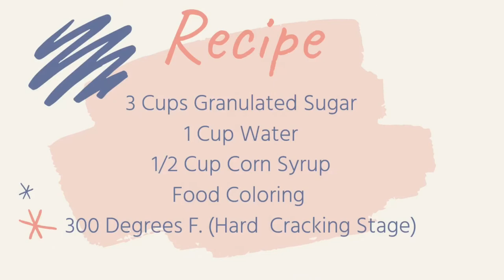How to make Candy Apples!! / DIY Candy Coating Apples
In this video I will be teaching you how to Prep, Candy Coat, and Package your apples!

Recipe:
3 Cups Granulated Sugar
1 Cup Water
1/2 Cup Corn Syrup
Food Coloring
300 Degrees F. ( Hard Cracking Stage )